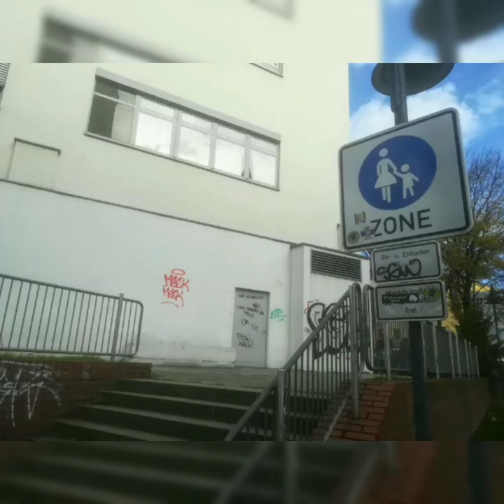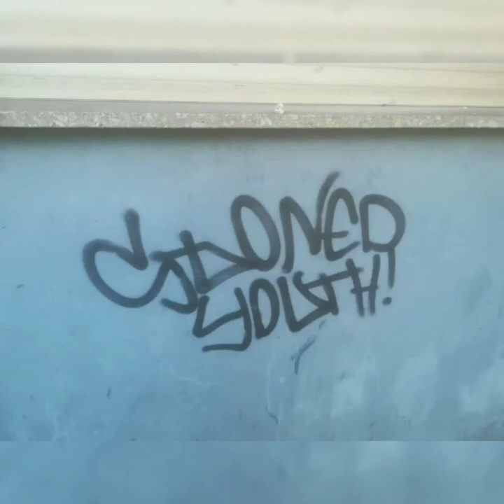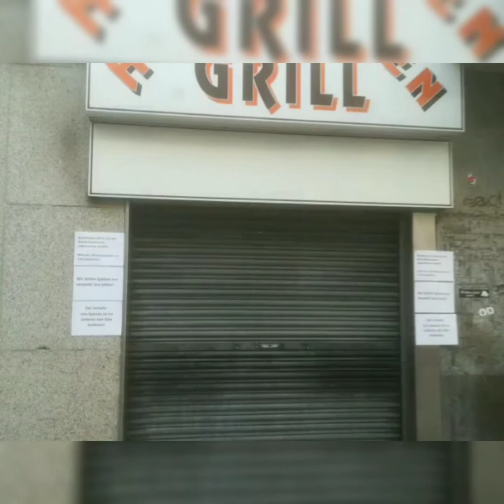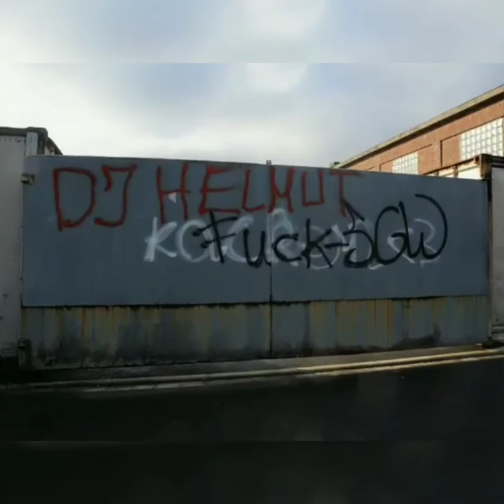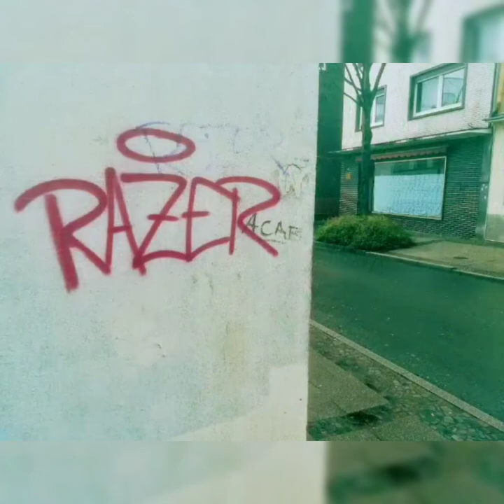WATTENSCHEID im November 2020 - QUO VADIS, ALTE FREIHEIT ?